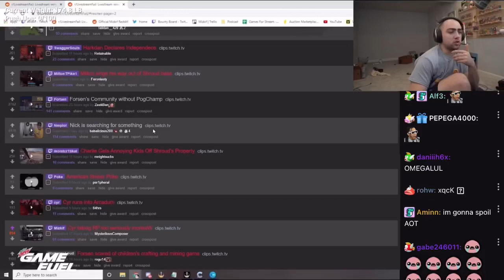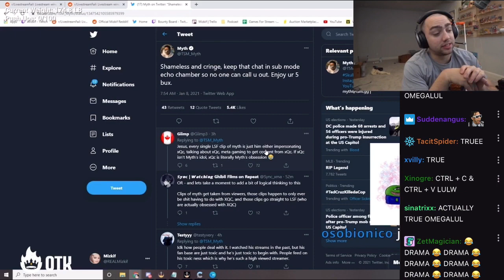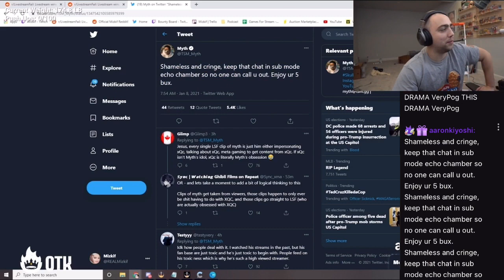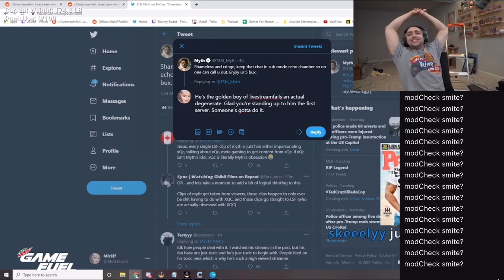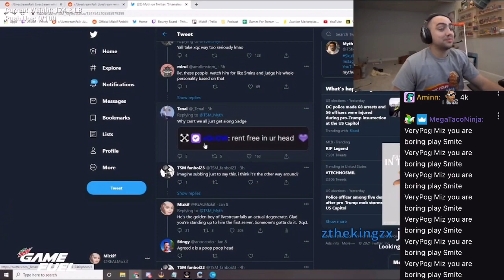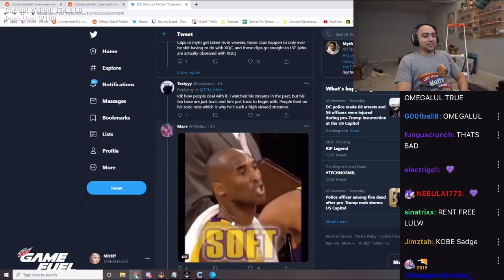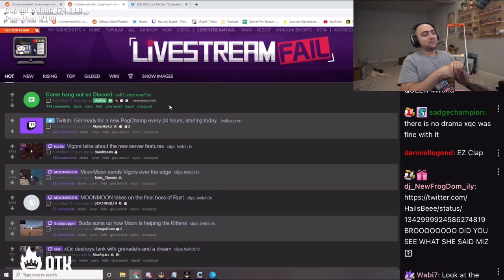Mizkif Reacts to xQc and Myth Twitch Rust Drama With Chat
OTV RUST SERVER CLIPS AND HIGHLIGHTS